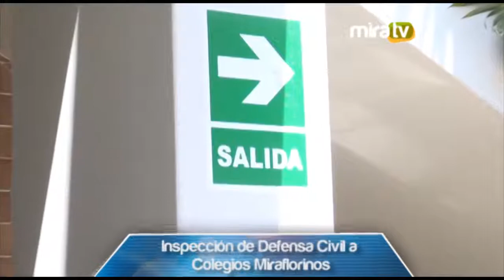Inspección de Colegios Miraflorinos por parte de Defensa Civil